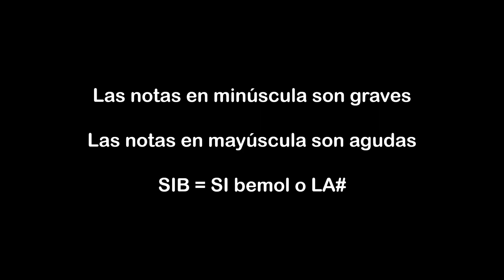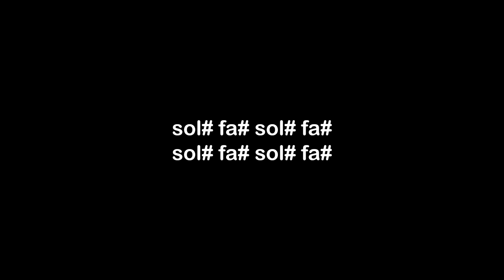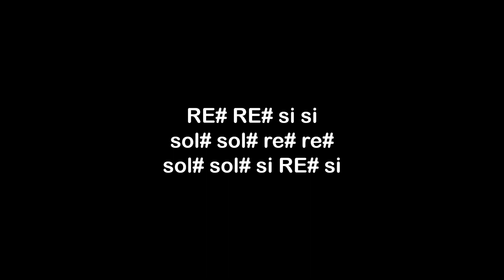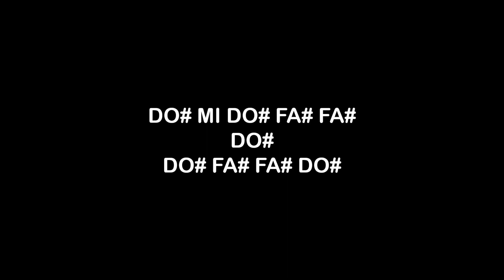Singularity - V/Tae Hyung(뷔/김태형) - Notas Flauta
Singularity (V/Tae Hyung(뷔/김태형)) en flauta dulce.

Está canción la escuché un día en la radio y me gustó.
Busqué su nombre por cielo, mar y tierra hasta que lo encontré
Y aquí están sus notas en flauta dulce, espero les guste tanto
como a mi.